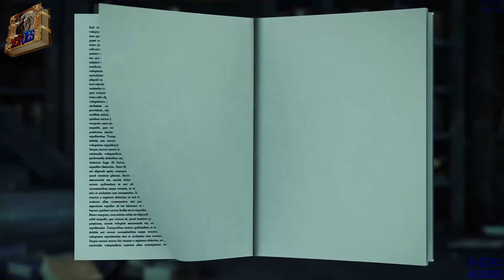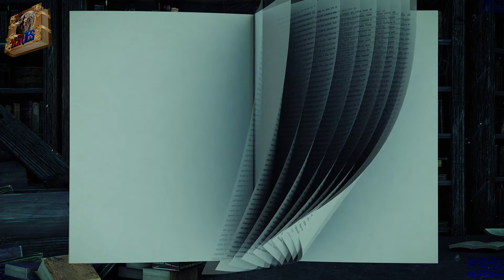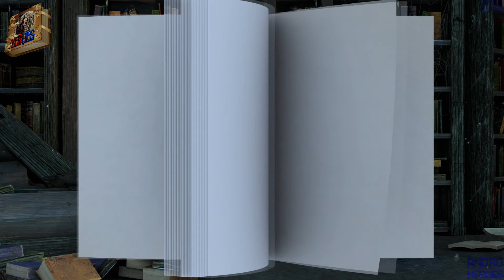#2 Arquimonde trai Tal´kiel e uni-se a Velen e Kil´Jaeden [LoreArmas de WoW LEGION]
Musicas, Sons, Curiosidades e muito mais pro seu Ouvido! ;)
Tudo sobre a Lore [Historia] do Game World of Warcraft!
Filmes Produções e Series de Games de Console PC e X-Box
Vlogs, Curiosidades, Top 5, Dicas, Truques e muito+
Vlogs, Podcasts, Spoilers, Modelos e tudo sobre o Universo Blizzard.
Vem ser parte dessa Galera tambem! ^^

Se não puder, seu Like e sua Inscrição ja são nossa Força! o/

Curta, Participe, Conecte-se a gente! Seja um dos Heróis! o/